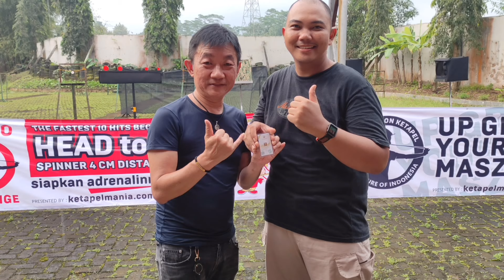Lomba Ketapel - FORDA JATENG - 2022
HARI-1
EKSIBISI KETAPEL
FORDA JATENG
Sabtu, 11 Januari 2022
GOR SATRIA PURWOKERTO
JUARA JUNIOR
1. CACA - JEPARA
2. RANA - KLATEN
JUARA RACE TO 10
1. ANDI - SEMARANG
2. MBAH DIEN - BOYOLALI
JUARA SPINNER TUNGGAL
1. LEO - PURWOKERTO
2. ANDI - SEMARANG
JUARA MULTI TARGET
1. GALIH - KAB SEMARANG
2. IMAM - BANYUMAS
KOREK 25 METER
1. DAYAT - KAB SEMARANG
2. GUNTUR - KAB SEMARANG
3. GALIH - KAB SEMARANG
demikian update terbaru untuk hari pertama.
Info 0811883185